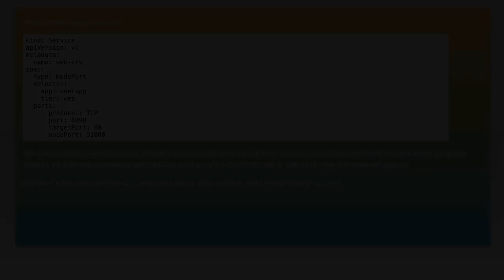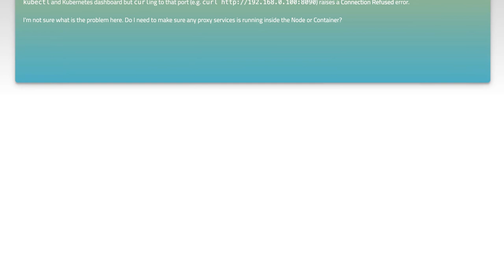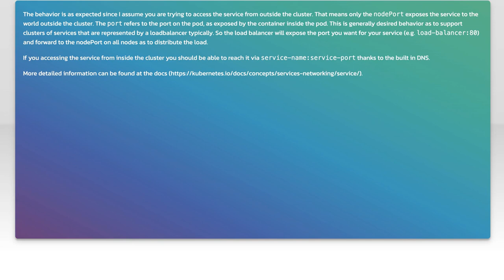NodePort service is not externally accessible via `port` number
kubernetes: NodePort service is not externally accessible via `port` number

Related to: kubernetes